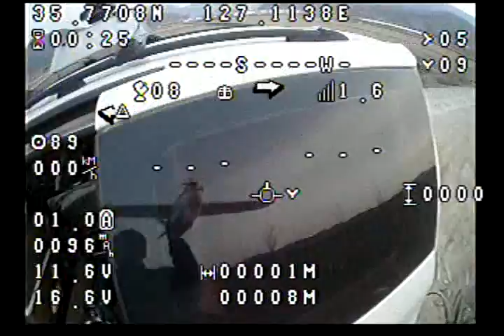20140219miniTalon with arkbird